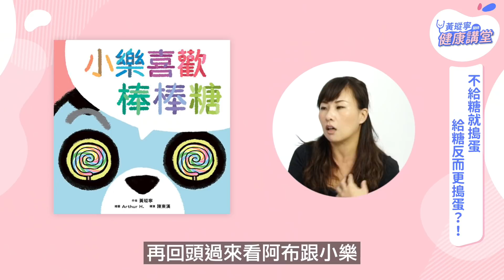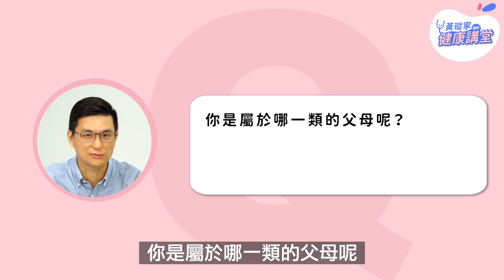萬聖節來臨，吃糖吃到Sugar High？化妝品塗塗抹抹安全嗎？媽媽Cosplay自己玩得好開心？｜黃瑽寧醫師健康講堂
萬聖節來臨，許多社區跟學校舉辦變裝或踩街活動，「小怪物」們開心上街跟店家互動討糖吃。在這個「搞鬼」的日子裡，有些親子樂在其中，卻也有不少地方媽媽超崩潰！
✨點開資訊欄 ✨

近期台南有一所幼兒園反其道而行，在臉書PO文「我們不辦萬聖節的6大理由」，許多家長看完回文推爆，「萬聖節打扮變成家長間的競賽」、「萬聖節真的是搞死父母跟老師」⋯⋯

今天我邀請了兩位對萬聖節看法截然不同的家長共談，一位是很愛和孩子玩Cosplay、狂熱派媽媽代表－綵芯；另一位則是遇到節日就頭痛、厭世派媽媽代表－嘉吟，兩位媽媽現場大PK，一起分享萬聖節的媽媽甘苦談！

此外，針對家長們擔心的問題，例如：吃糖吃到Sugar High（高糖反應）怎麼辦？全班都變裝只有我不玩，會讓孩子被冷落嗎？那些在臉上塗塗抹抹的化妝品是OK的嗎？扮相太真實「看到鬼！」孩子半夜還睡得著嗎？身為家長的你，又怎麼看待萬聖節呢？歡迎留言回覆你的看法、以及和孩子同過萬聖節的經驗！（OS：各位媽媽爸爸，辛苦了）

【影片製作團隊：親子天下影音團隊】

✔️追蹤我吧！